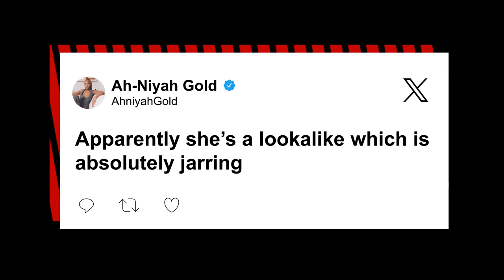Is this Kate Moss? Paris Fashion Week show audience gasps as model takes the runway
This audience was nearly duped by a doppelgänger.

A Kate Moss lookalike strutted down the runway at the Marine Serre Womenswear Fall/Winter 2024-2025 show during Paris Fashion Week, deceiving everyone into thinking it was the real Kate Moss.

Denise Ohnona — a well-known Moss doppelgänger who uses the social media handle @iamnotkatemoss — was tapped for a surprise runway appearance at the show.